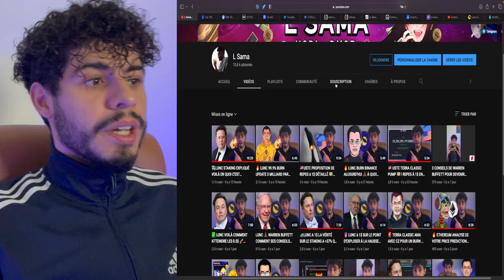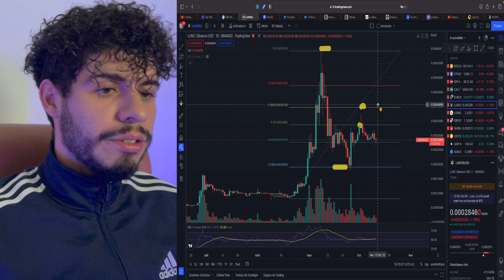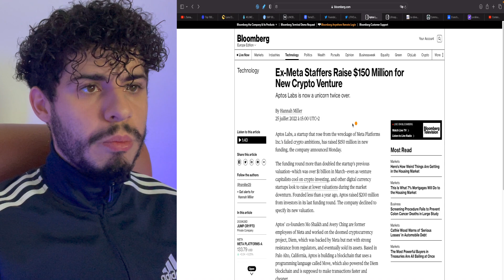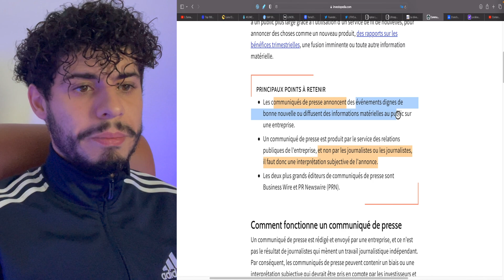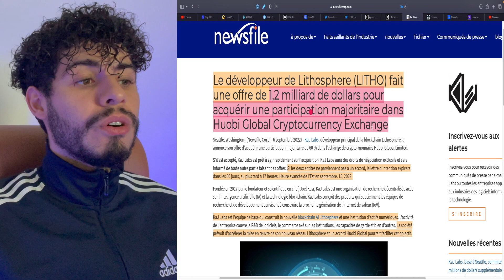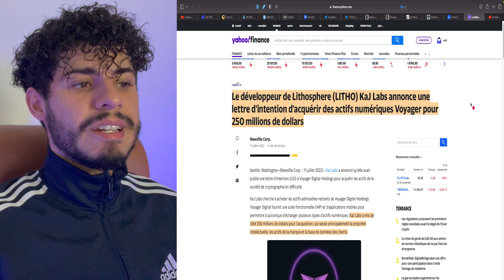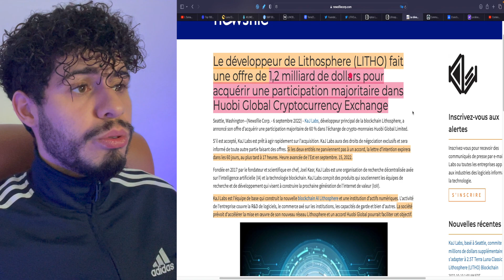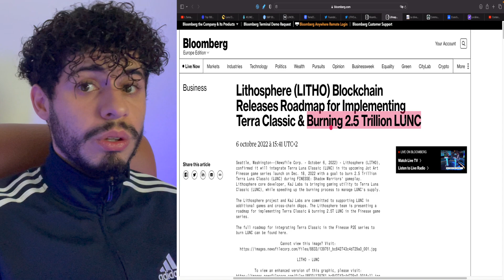✅ LUNC BURN 99.9% UPDATE 🔥 LITHOSPHÈRE VA BURN 450.000.000$ ?! 😵‍💫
3 Milliard de LUNC burn par binance ✅ Les prévisions sont. compliqués. Pourtant de bonnes choses s'annoncent !